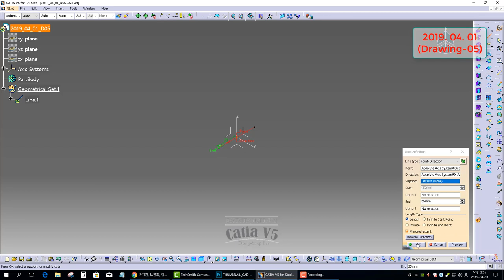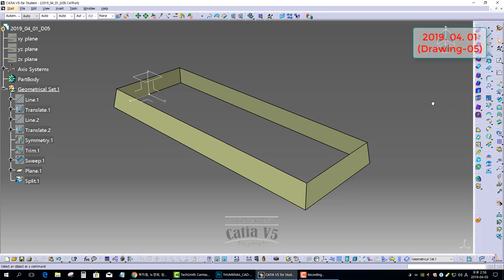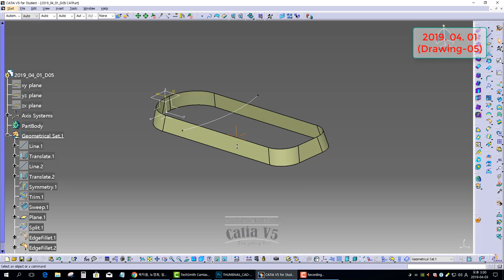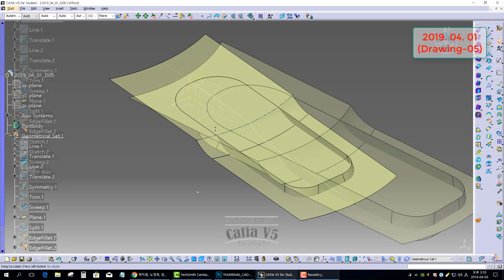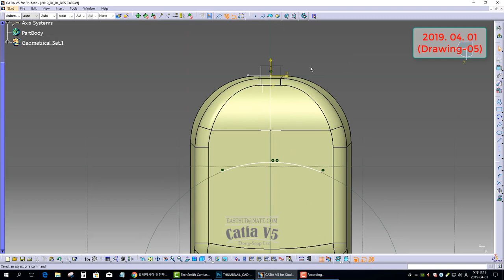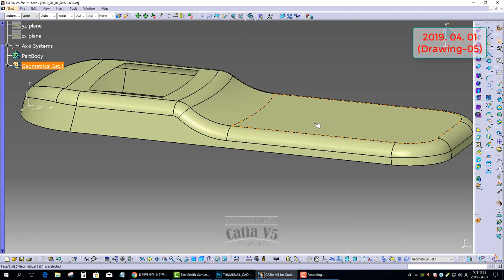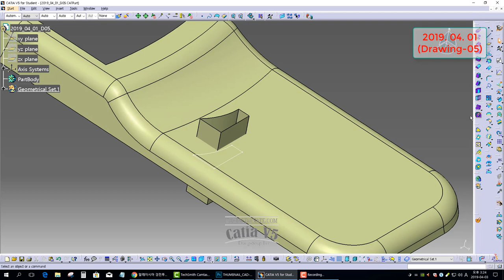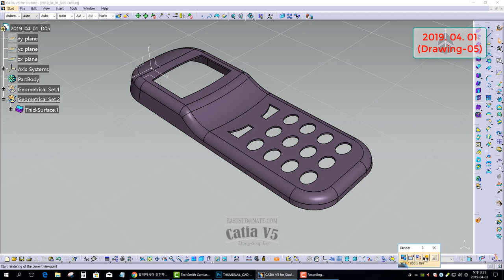[GSD] CATIA V5. Surface Practice Drawings 2019. 04. 01 (Drawing-05)